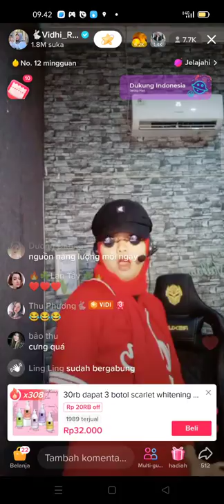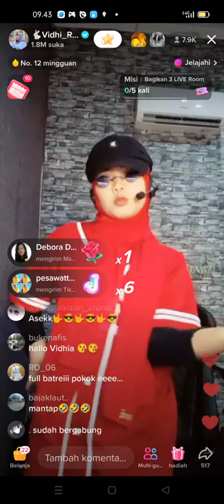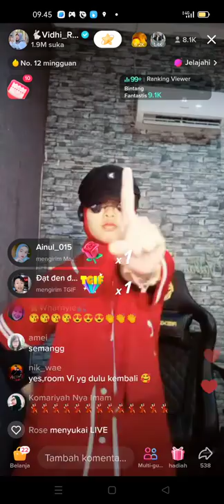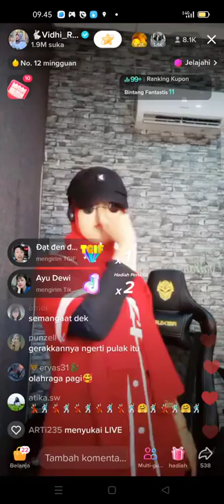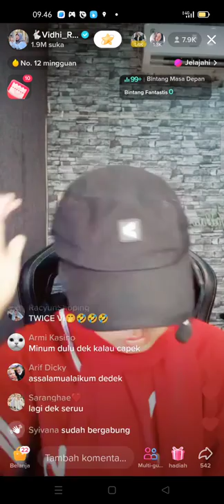dance ala jenny blackpink💃💃💃ternyata dulunya vidhia dancer😍😍😍vidhia_r